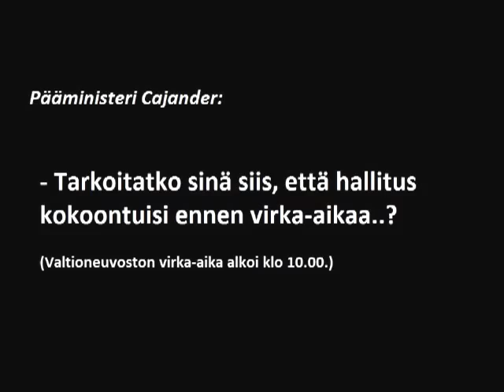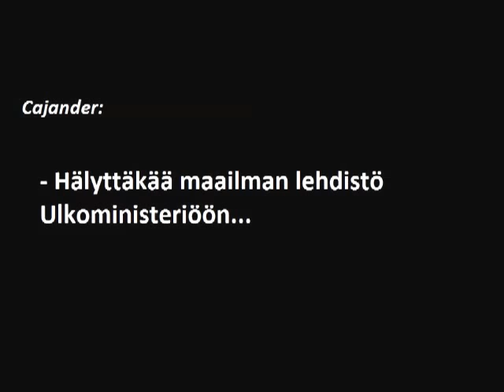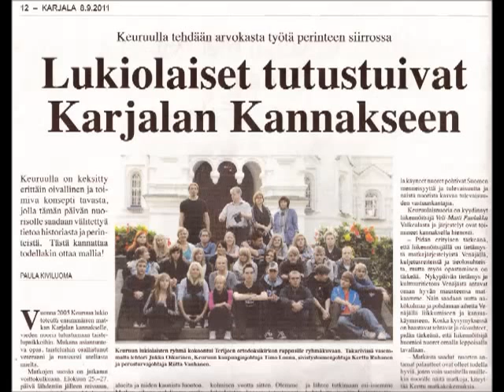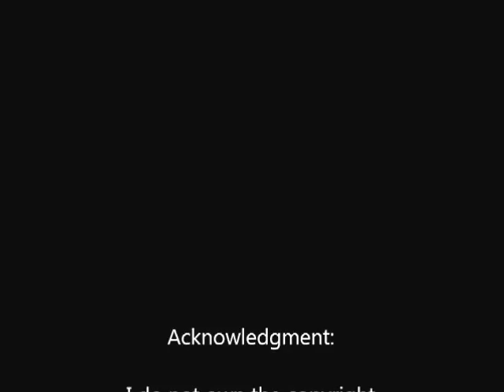Antinpäivä 30 11 39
Antinpäivä ja Viipurin Pamaus

Vuonna 1495 venäläinen sotaväki piiritti Karjalan Kannaksella sitkeästi Viipurin kaupunkia. Viipurin puolustusta johti linnanherra Knut Posse, aikansa julkisuuden henkilö ja Ruotsin kuuluisin sotilas.

Kun kaikki näytti toivottomalta, linnanherra Knut Posse nousi marraskuun lopulla pyhän Andreaksen päivänä kaupunginmuurin Andreaksen torniin ja teki jotain tavatonta. Mitä se tarkalleen oli, emme tiedä: todennäköisesti hän sai aikaan jonkinlaisen räjähdyksen.

Joka tapauksessa teko ajoi venäläisen sotaväen pakoon ja sai historiankirjoituksessa nimen Viipurin pamaus (Viborgska smällen). Aikakirjoihin tallentui, että taivaalle nousi Andreaksen risti. Siksi Kannaksen asukkaat kunnioittivat vastedes pyhää Andreasta suojeluspyhimyksenään sekä viettivät Antinpäivänä erilaisia kotiseutujuhlia.

Tasan 444 vuotta myöhemmin koitti uusi "Pamaus", kun valtava tykistökeskitys halkaisi Kannaksen Antinpäivänä 1939. Puna-armeija ylitti valtakunnan rajan pian tämän jälkeen. Antinpäivänä alkanut talvisota ja evakkomatka oli kannakselaisille paitsi järkytys, myös monin tavoin elämän ja kuoleman kysymys.

Rajan turvaksi oli koottu seudun miehistä tilapäisiä rajavartiokomppanioita, ns. suojajoukkoja. Heidän historiaansa ei ole kirjoitettu: ei voida, sillä sekasortoisista rajanpinnan ensi taisteluista ei jäänyt sotapäiväkirjoja, kunnollisia dokumentteja - eikä aina edes kertojia. Siksi edes laulu... tai sävelruno.

Kappale ei ole poliittinen, eikä revansistinen. Se on kirjoitettu historiallisista ja sukurakkaista syistä, jotta muistaisimme karjalaisten sukupolvien koettelemukset.

Antinpäivä

San. Mikko Porvali
Säv. Zhanna Bichevskaya

Aamuyöllä karjalaisen marraskuun
keinui maa, ja taivas salamoi.
Meteli löi mielestä pois kaiken muun:
"Kuinka täällä henkiin jäädä voi?"

Ei maailmanhistoria ollut suurempaa
hyökkäystä nähnyt aiemmin,
tiet kun tulvi täynnä puna-armeijaa
tehtävällä isä Stalinin.
tehtävällä isä Stalinin...

Suojajoukot Kannaksella taisteluun
ryhtyvät sen hyvin tietäen,
että niin kuin juna heidän ylitseen
vyöryy armeija tuo punainen.

On joukko pieni sekä liian hajallaan --
takanaan vain Linia Mannergeim:
tykkejä kun ostettu ei ajallaan,
panssareille mitään voida ei.

Vihollinen ylittää jo Rajajoen.
Se valtaa Ollilan ja Kuokkalan.
Ne harvat puolustajat siellä horjuen
on eessä tehtävän mahdottoman.

Ja hallitus se Helsingissä nukkuu vaan --
ei saisi heitä edes herättää..!
Pääministeri hyökkäyksestä kuultuaan
vain toivoo, ettei totta olis tää.
He uskoneet ei sotaan edes unissaan,
ja nyt se hyväuskoisia järkyttää.

Karjalainen kansa katsoo kotejaan,
kun liekit syö ne hirsi kerrallaan...
Nyt elämästä -- kuolemasta -- kamppaillaan:
on omaa pihaa helppo puolustaa!

Moni rajaseudun poika kaatuu kotikonnuilleen --
he hautaa eivät Suomenmaasta saa...
Vain karjalaisten laulut soivat heidän muistolleen,
kun punamustat viirit hulmuaa.
Ja eloonjääneet kertoo joskus lastenlapsilleen,
kuinka kallis oli kerran kotimaa.

Jo länteen laskee Antinpäivän aurinko,
vaan idän taivas vielä loimuaa.
Nyt tulessa on koko rajaseutu jo,
ja kansa Kannakselta vaeltaa.

He kulkee vailla määrää, mutta luottaen
vain siunaukseen pyhän Andreaan:
hän auttanut on asukkaita Kannaksen --
ja auttava on nyt ja ainiaan!
Se usko säilyy kautta sukupolvien:
ei hylkää Herra karjalaisiaan.

Niin vierii vuodet, vierii vuosikymmenet --
se Antinpäivä unohdu ei pois.
Ja toivo täyttää karjalaisten sydämet:
voi kunpa vielä kerran nähdä vois,

kuinka lippu nousee vielä linnaan Viipurin,
ja Monrepo'ssa nuoret rakastuu,
ja Talikkalan markkinoilta rinkelin
lapset saa, kun isä kotiutuu...
Mä Antinpäivänä taas näitä uneksin,
se vaikka tuskin enää toteutuu!

Monrepo'ssa nuoret rakastuu!